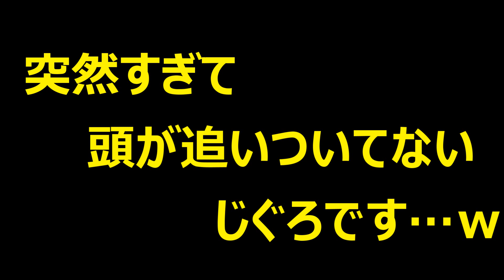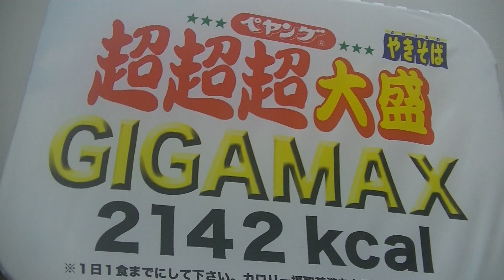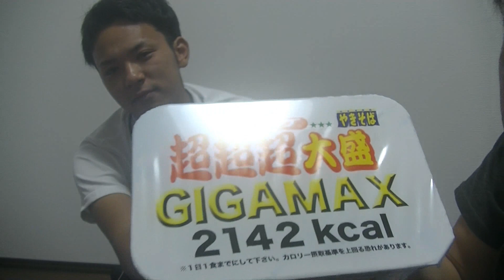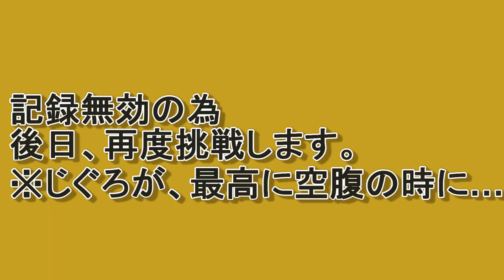【初ドッキリ】深夜、飲み会帰りのメンバーに、超超超ペヤング食べさせてみたｗｗｗ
2018/07/31に公開

今回、すぺしゃんず初のドッキリ企画をやってみました！！
ターゲットは、すぺしゃんずで、一番の大食い、じぐろです！！

飲み会後の大食いだった為
タイムが、思った以上に伸びず…

悔しい思いもある為、後日再度！挑戦します。

じぐろが空腹の時に！！

また、アップしますので

大食いも、危険な事が多々ありますので
行う場合は、自己責任で、お願いします。

すぺしゃんず構成★
※よーしん
※しょーぐん
※じぐろ
※おまる
※マサ
5人で活動しています。

☆コメント

サンクス★チェケラ～♪